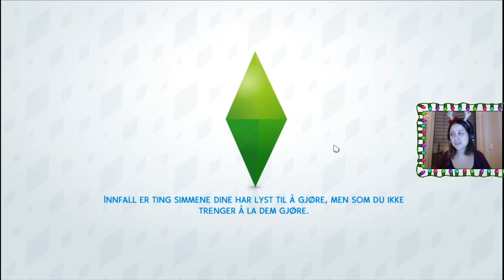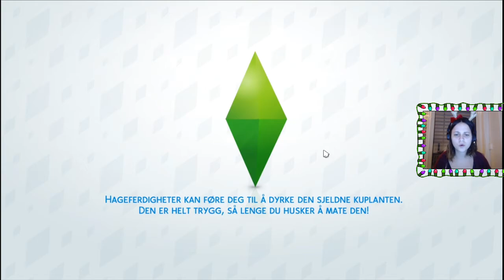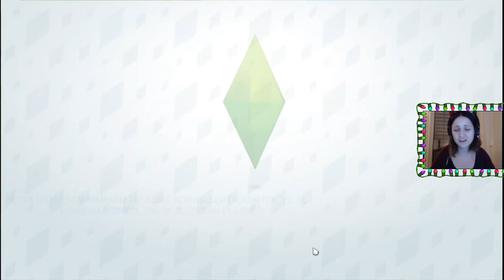Boogie | Norsk The Sims 4 | Skrulla og Nugatti #6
Skrulla maser. Nugatti er i løpetid. Vi får et nytt familiemedlem.

|| Soundtrack ||
➤ Jolly Old St Nicholas - E's Jammy Jams
➤ I Have a Little Dreidel (Instrumental) - E's Jammy Jams
➤ Silent Night (Vocals) - Jingle Punks
➤  O Christmas Tree (Vocals) - Jingle Punks
➤  O Chanukah (Instrumental) - Jingle Punks
➤ We Wish You a Merry Christmas (Jazz) - E's Jammy Jams
➤ O Come All Ye Faithful (Instrumental) - Jingle Punks
➤ Oh Little Town of Bethlehem (Instrumental) - E's Jammy Jams
➤ Joy to the World (Instrumental Jazz) - E's Jammy Jams